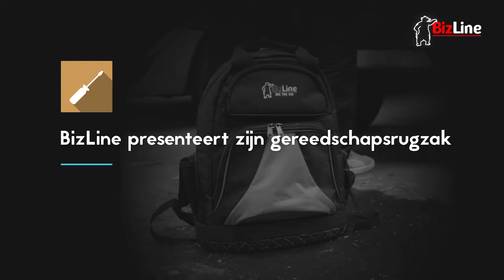Gereedschapsrugzak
Bizline Gereedschapsrugzak

Handige rugzak voor al uw gereedschap, vooral als u een stukje moet lopen of het dak op gaat. Veilig de trap of ladder opgaan met deze toolhouder.

Hij is voorzien van een stevige waterdichte basis die tegen een stootje kan en rechtop blijft staan. Een uitneembaar draagpaneel voor het handgereedschap met vier opbergzijden, voorzien van 8 zakken en 10 compartimenten voor schroevendraaiers en/of pennen. Tevens bevindt zich aan de bovenkant van de zak een handige opbergvak voor uw veiligheidsbril. De rugzak zit erg comfortabel door de gewatteerde rug en schouderriemen. Kortom een handige allesdiener.

Gespecialiseerd in onmisbare uitrustingen en verbruiksgoederen, commercialiseert Bizline haar producten vanuit de REXEL-groep, wereldleider op vlak van elektrisch materiaal.
Het merk biedt u een volledig aanbod dat afgestemd is op uw dagelijkse behoeften : elektrische toebehoren, bevestigingsmaterialen, handgereedschappen, elektrische en accu schroef-en boormachines, verlengkabels en snoeren, werfgereedschap en individuele beschermingsartikelen.

Bizline wereldwijd

Het merk Bizline is vandaag aanwezig in meer dan 1200 kantoren over heel de wereld, hoofdzakelijk in Europa (Nederland, België, Frankrijk, Zweden, Finland, Luxemburg, Zwitserland, Italië, Duitsland, Spanje, Portugal), maar ook in Amerika (Brazilië, Chili, Peru, USA) en Oceanië (Australië en Nieuw-Zeeland).